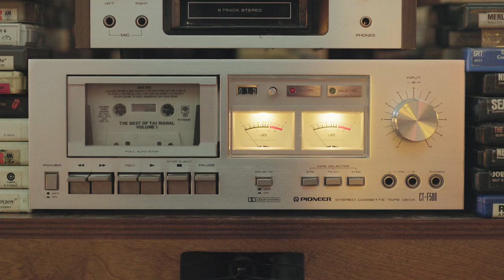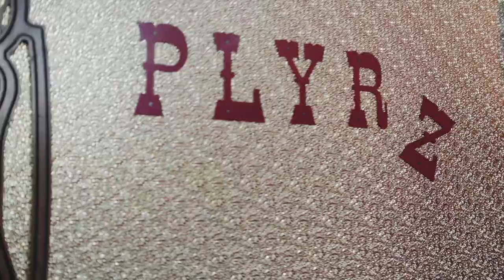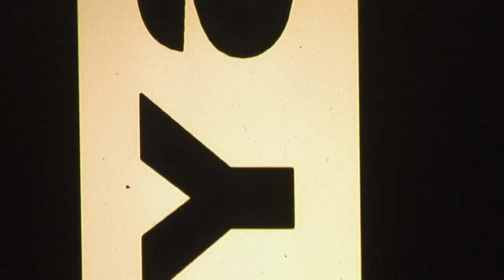Max Gomez - The Making of Me & Joe